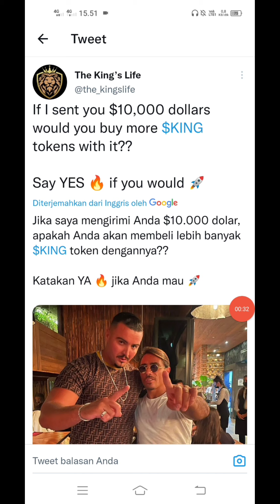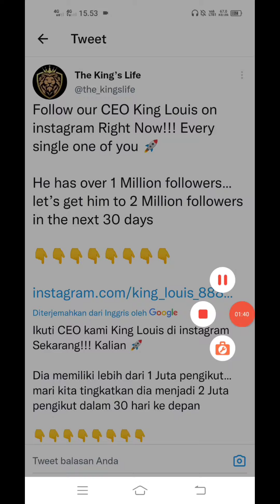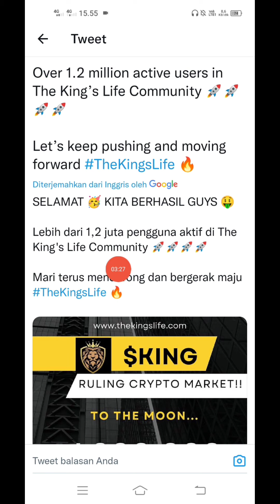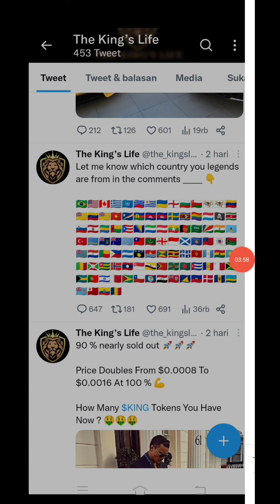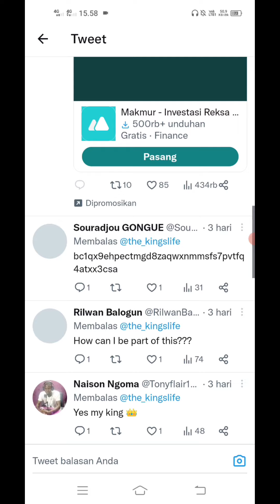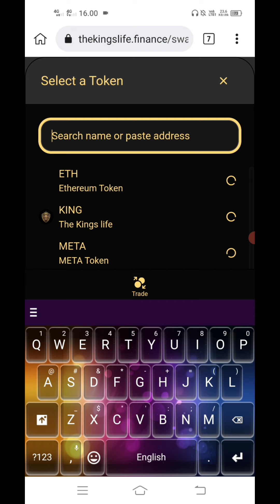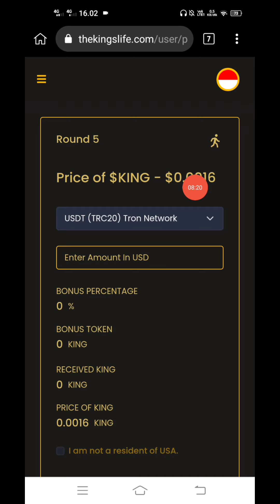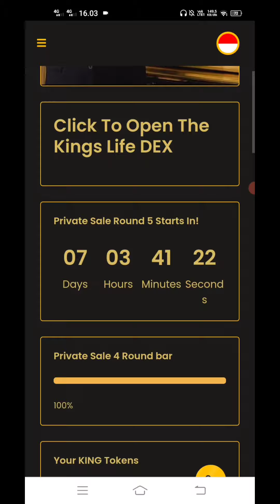KING LIFES TOKEN UPDATE CEO MR.LOIUS MUNCUL, PROJECT HEDONISME ALA DUBAY....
DESCLAIMER ON!!
Selalu Lakukan DYOR Analisa Mandiri Semoga Cuan :)

 10.000 Token KinG dari Dubay Pontensi listing $1 Cuan $10000 Gratiss

VTC Violet Swap
Mining Terbaru 30 Menit $1 Joss

1 BTCF = 5,7 rupiah dimarkerplace bitcoin future

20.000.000 × 5,7 = 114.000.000 rupiah Listing di Binance pancaksweb didesember Daftar sekarang sebelum halving

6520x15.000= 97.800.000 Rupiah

Sudah Ada Harganya : $5  MANTAPP

PROJECT JELAS WAJIB DEPO DESCLAIMER ON !!